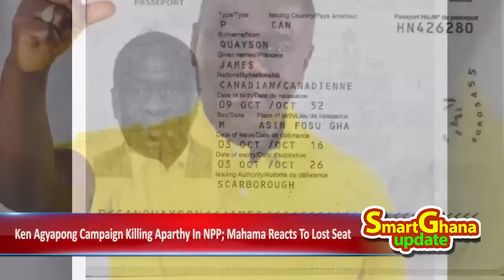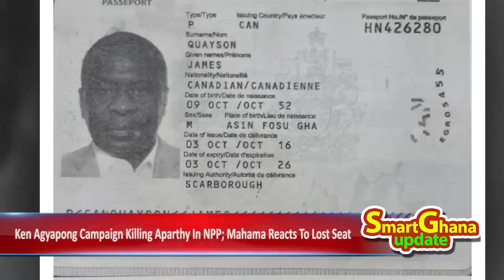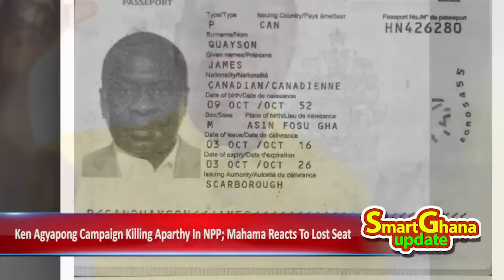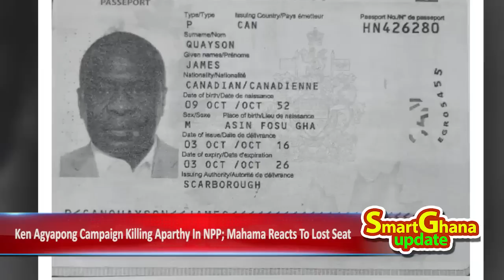Wow! Ken Agyapong campaign killing apathy in NPP - JFK happy at Wofa KK feedback, JM react to.. -sz